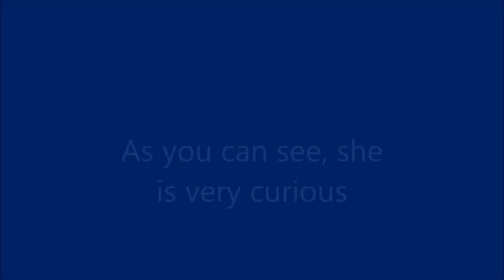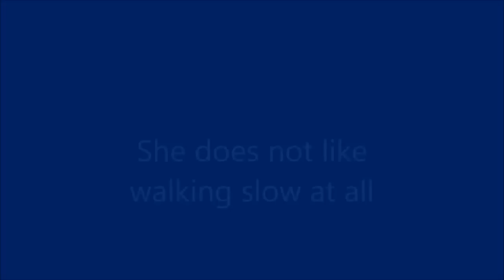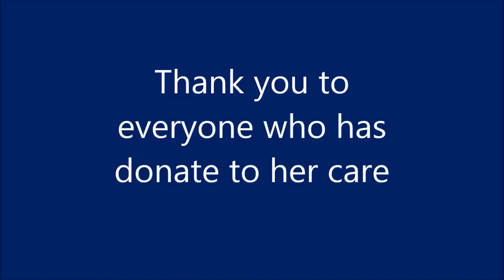Delaney Walking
Venturing out into the world